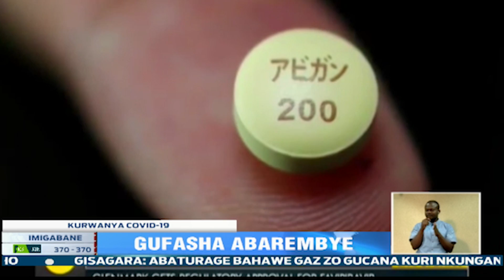Umuti wa Favipiravir worohereza abarembejwe na COVID-19 wamaze kugera mu Rwanda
Kuri uyu wa gatatu, Leta y' u Rwanda yakiriye umuti wa Favipiravir worohereza abarembejwe na Covid19.
Ni mugihe kandi imibare yabandura imaze iminsi izamuka ndetse uyu akaba ri umunsi wa kabiri umujyi wa Kigali uri muri gahunda ya guma murugo mu rwego rwo kwirinda ikwirakwira ry’icyorezo cya covid-19.